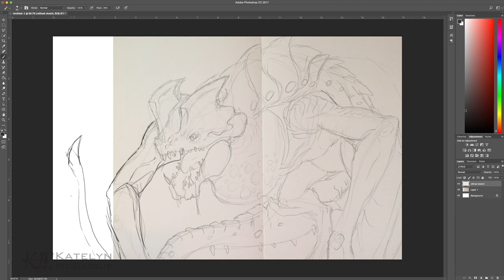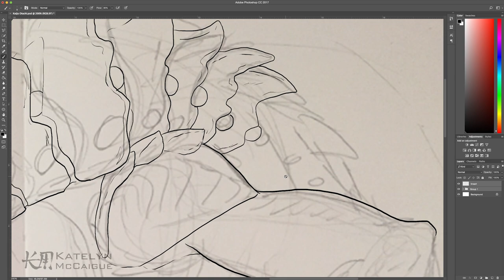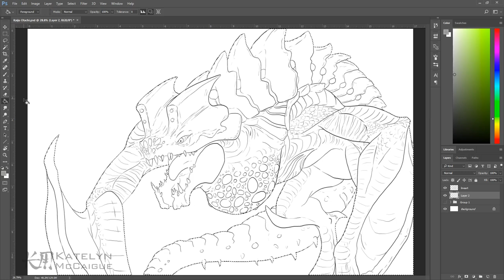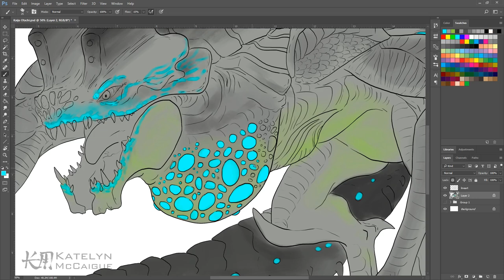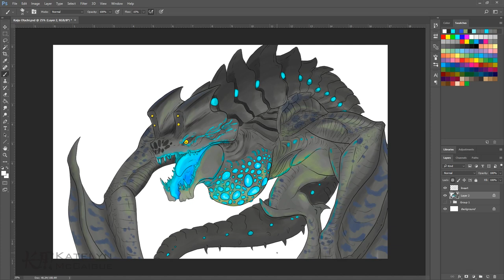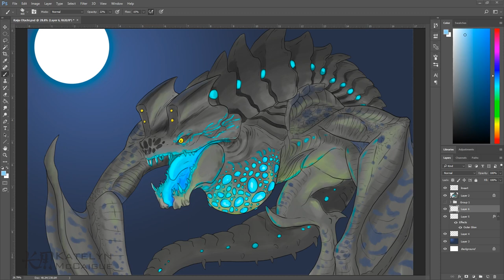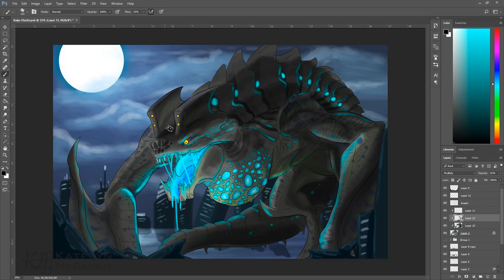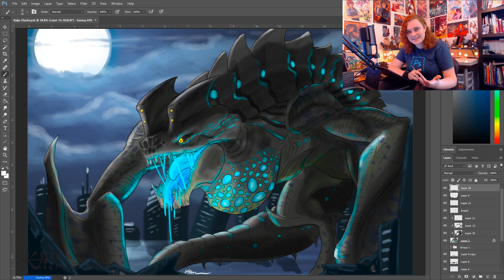Kaiju - Otachi | Movie Monster March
Continuing Movie Monster March with my favorite Kaiju from Pacific Rim, the Otachi!

Monster Mash into Animated by Katelyn McCaigue